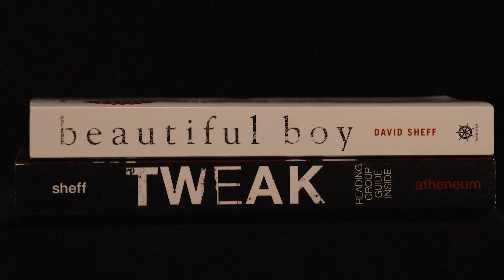Beautiful Boy – Featurette: Cinematic Journey | Amazon Studios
Get an inside look at the making of Beautiful Boy from the cast, crew, and subjects. Starring Steve Carell, Timothee Chalamet, Maura Tierney, and Amy Ryan. Now playing in select theaters, everywhere November 9.